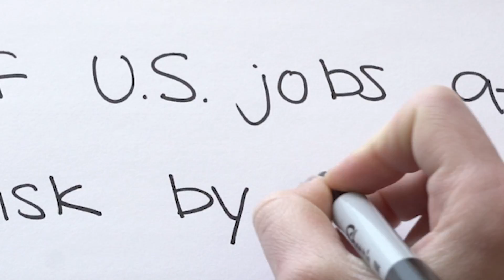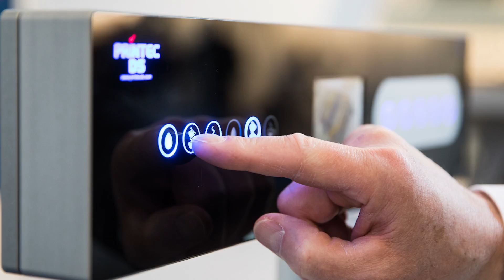How many jobs will robots actually take?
Almost Now episode 1: How many jobs will robots actually take?

Is this time different? Will robots, artificial intelligence and automation really take jobs? And how will people be affected? As Axios Future of Work reporter Steve LeVine says, "It's big."